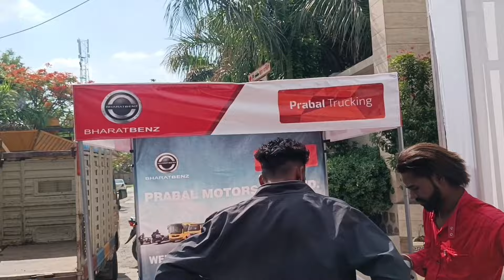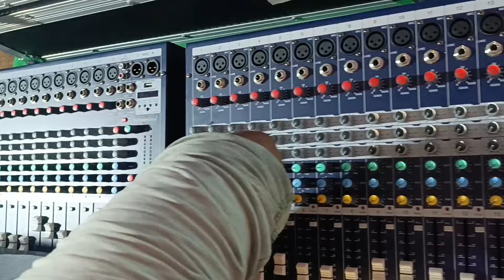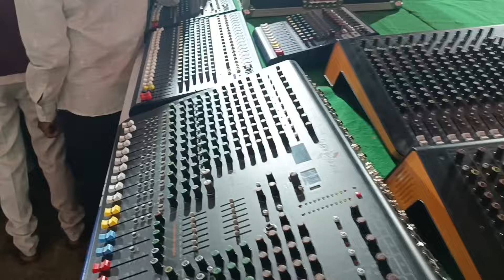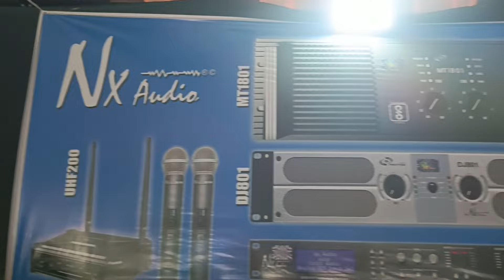Sharda audio# and nights Dhule big Expo# Dhule city# first time all band owner and DJ owners big